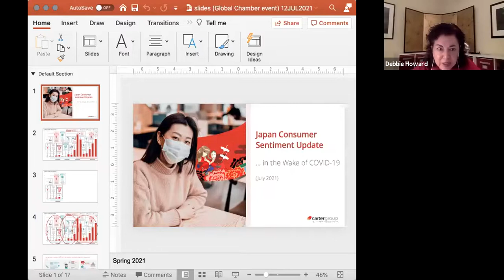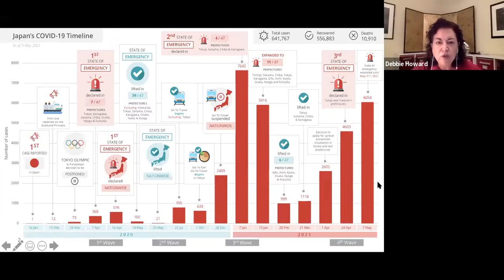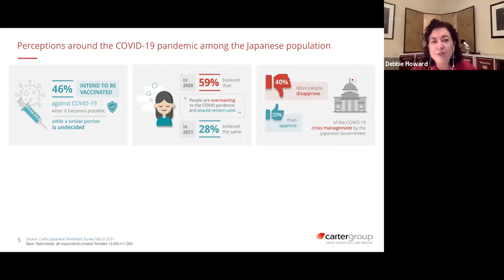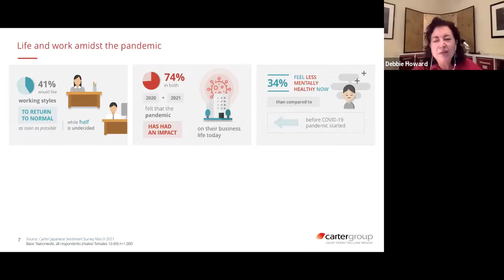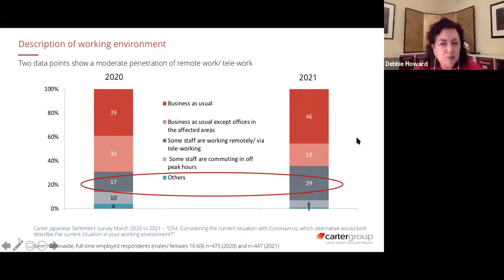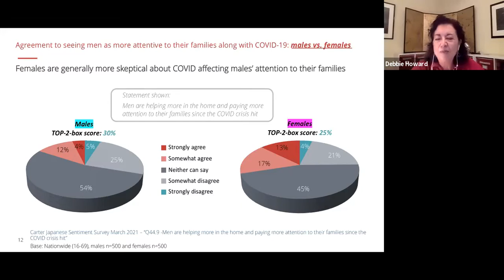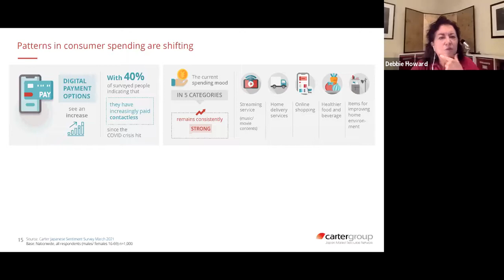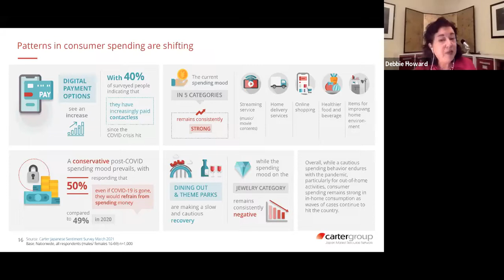Globinar Business Opportunities Update on Japan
Our globalized world is one of rapid changes, and business global opportunities are changing right before our eyes. Despite the trouble cause by the pandemic, some markets and industries are finding their ways forward, including in Japan.

Global Chamber® is pleased to host three extraordinary experts on the Japanese market who will share perspectives from their unique viewpoints as business leaders there. Join us to hear about the ongoing trends and how these are changing in light of the Olympics, COVID-19 and more.